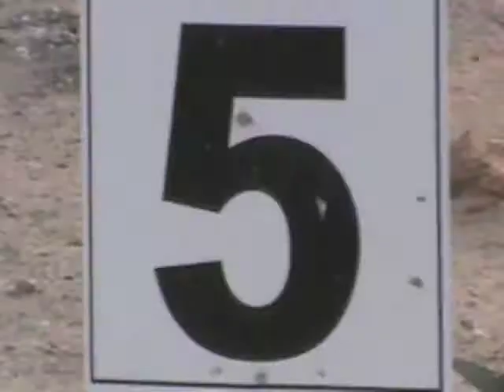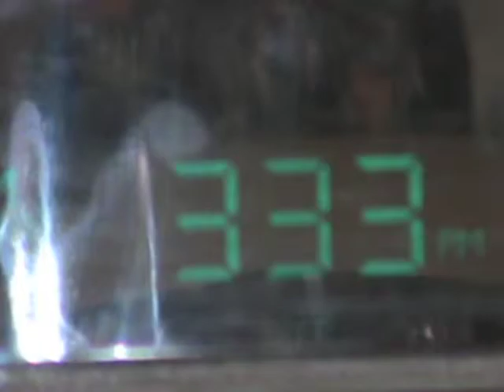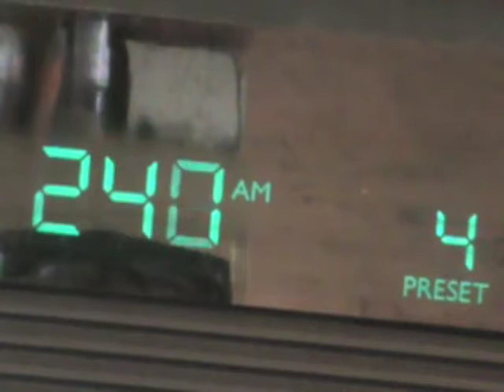"misc totale" by Least Weasel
not today